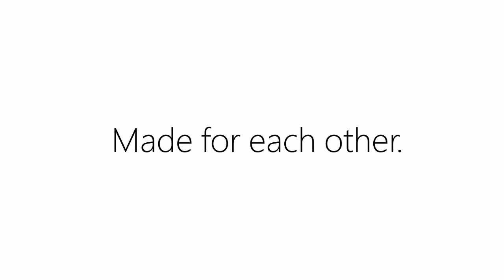En familie, der giver dig muligheder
Microsoft mus, tastaturer og Windows deler mere end et navn. De er alle designet af Microsoft til at virke sammen, og give dig den bedste pc og tablet oplevelse.